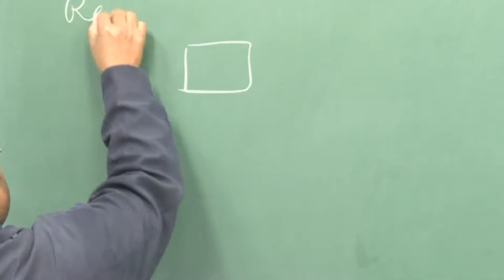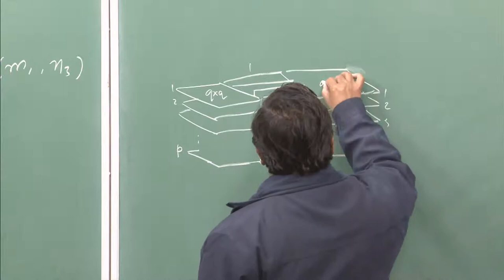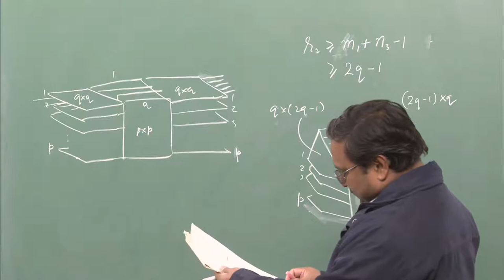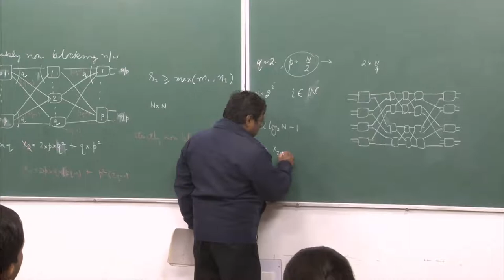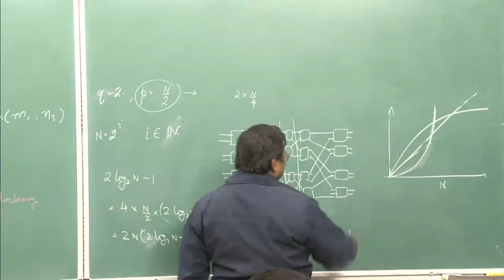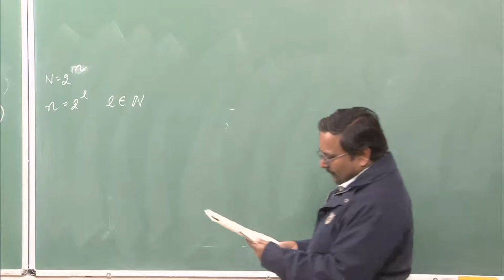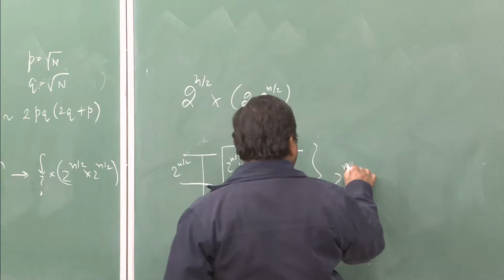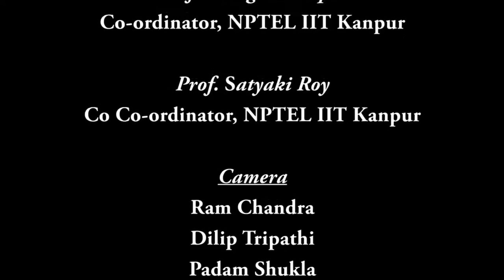Mod-01 Lec-10 Digital Switching